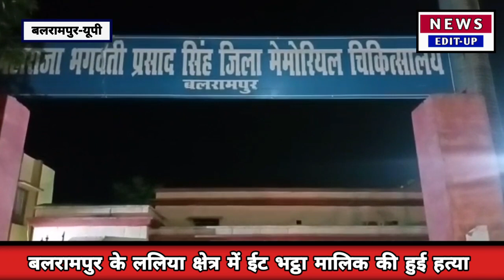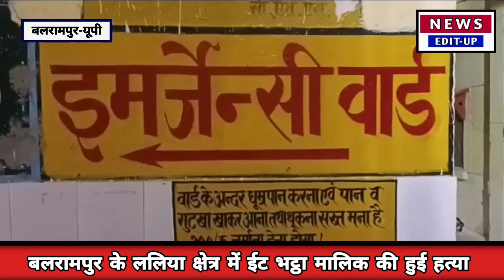बलरामपुर की ललिया थाना पुलिस ने किया कार्यवाई